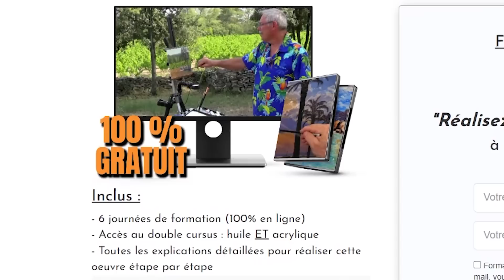Peindre une FLEUR FACILEMENT | Démonstration acrylique pour débutant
Dans cette vidéo, je vais vous montrer comment réaliser une fleur, facile et rapide.